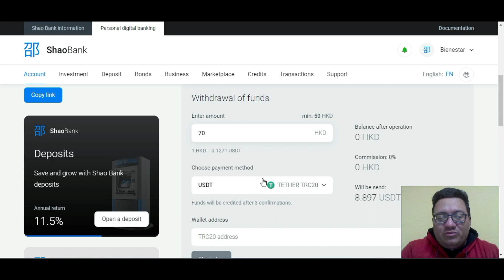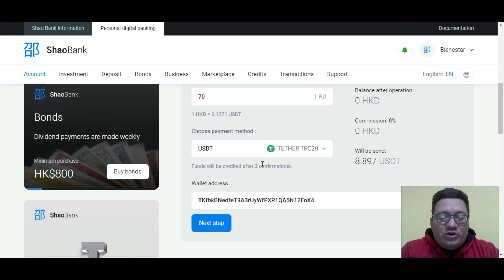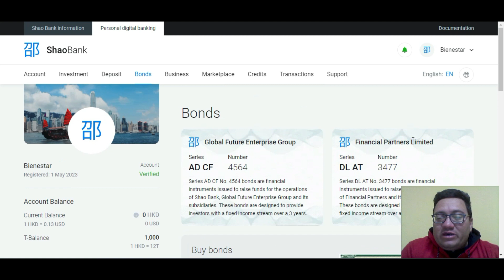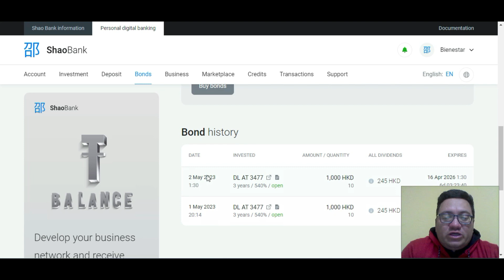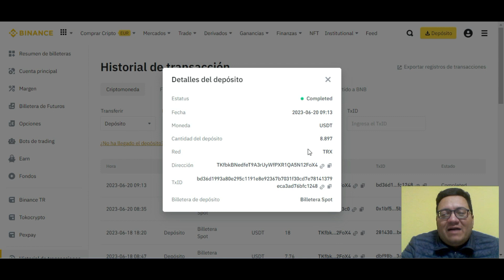📊NEW BONDS de SHAO BANK PAGANDO💰💰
🔥Crea tu cuenta AHORA⤵️
1️⃣SHAO BANK

➖➖➖➖➖➖➖➖➖WALLET🤑➖➖➖➖➖➖➖➖➖➖
💴BINANCE
➖➖➖➖➖🤑Crea tu PORTAFOLIO🤑➖➖➖➖➖➖➖
💰CSTARGOAL
➖➖➖➖➖📜AVISO IMPORTANTE📜➖➖➖➖➖ ➖➖➖➖

🤑BIENESTAR FINANCIERO🤑